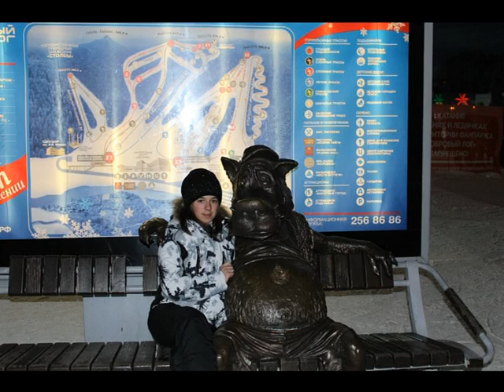Соня 18 лет